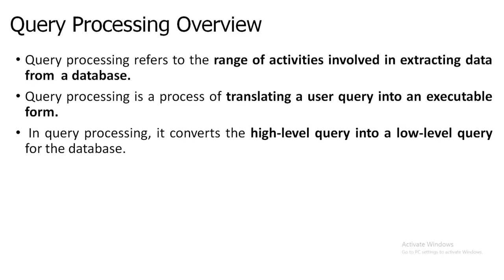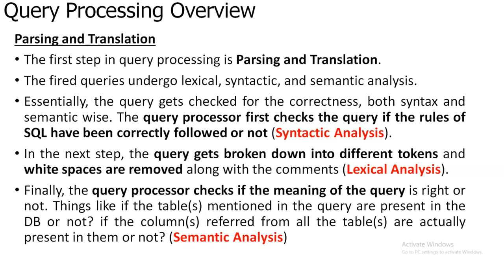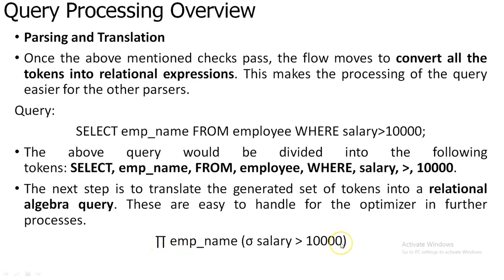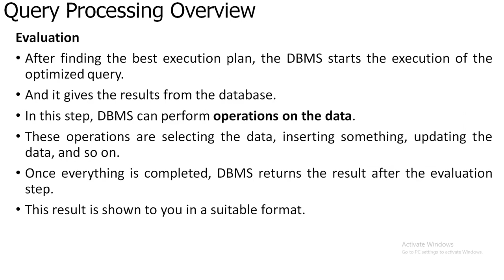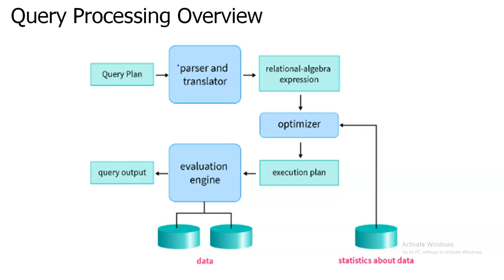Query Processing Overview | DBMS | Ms.S. Geetha Priya, Assistant Professor, CSE, R.M.D.E.C.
This video explains about Query Processing